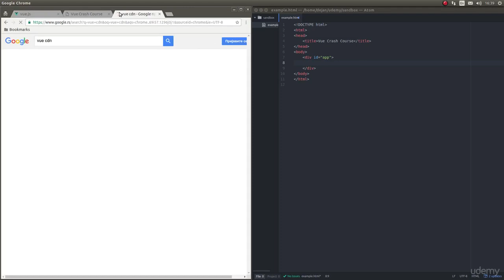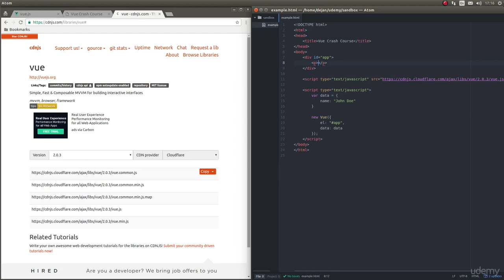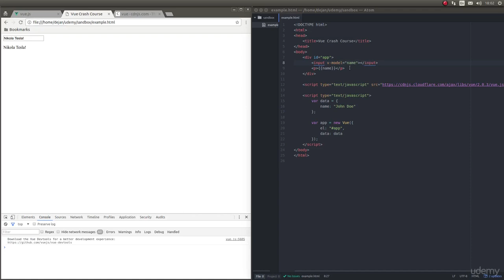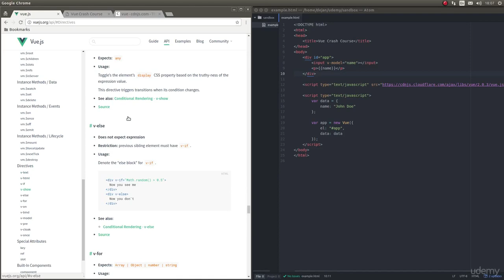Learn by Doing: Vue JS 2.0 the Right Way : Vue crash course 1/2: Basics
Learn by Doing: Vue JS 2.0 the Right Way
Learn how to build a standalone client app with routing and authentication in VueJS 2.0 (Single page application)